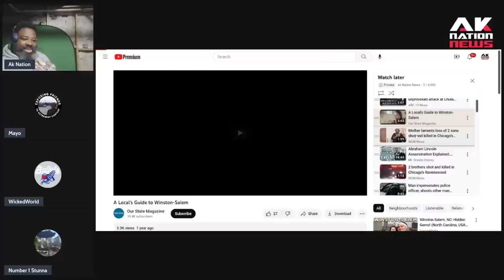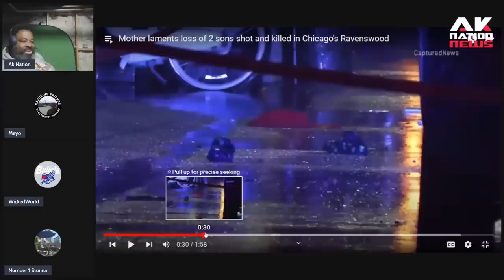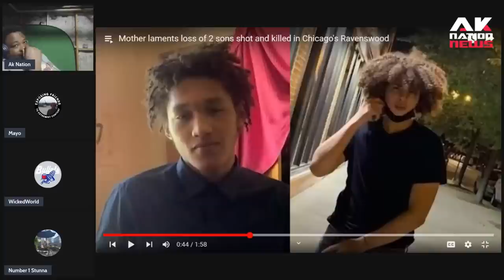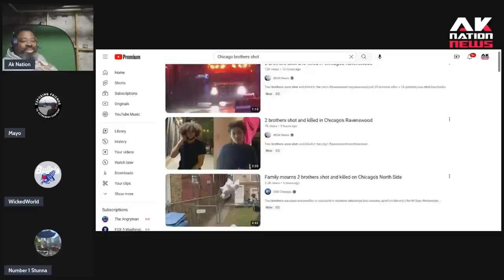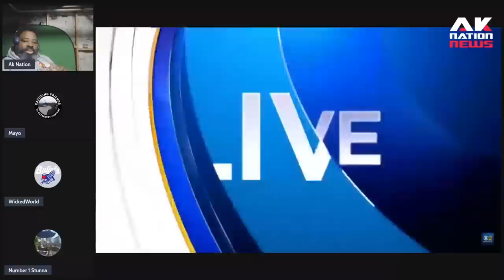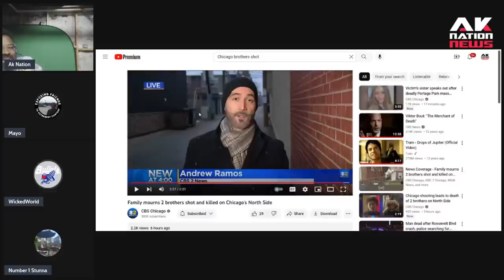Diabolical social media plan lures biracial teen brothers outside to their deaths in Chicago.